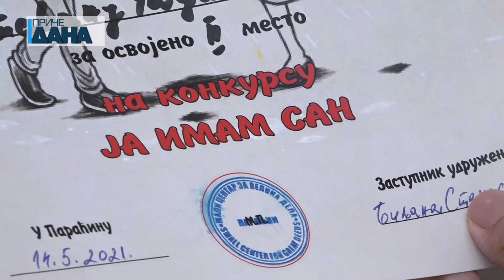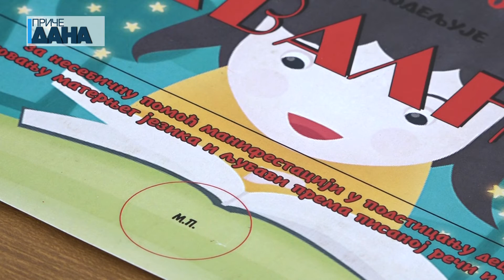Prva pesnička Olimpijada u doba pandemije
O svojim snovima, željama i maštanjima pisali su osnovci i srednjoškolci za konkurs pod nazivom „Ja imam san“ koji je organizovalo paraćinsko udruženje „Mali centar za velika dela“. O tome šta za njih znači imati san i kako učiniti svet boljim mestom za život, oni su uspeli da iskažu kroz stihove svojih pesama i time otpočeli svoje pesničko stvaralaštvo.